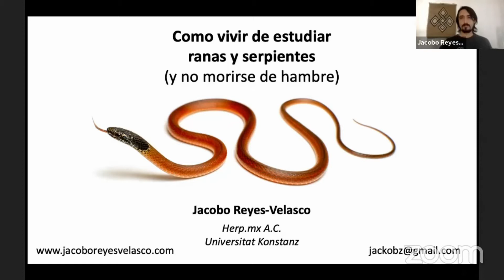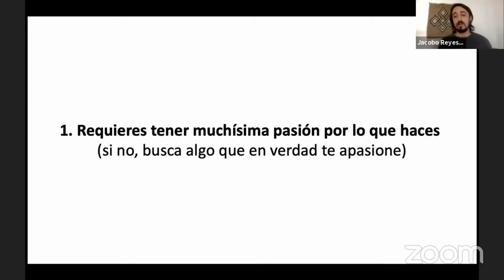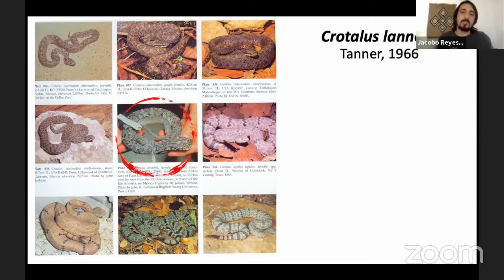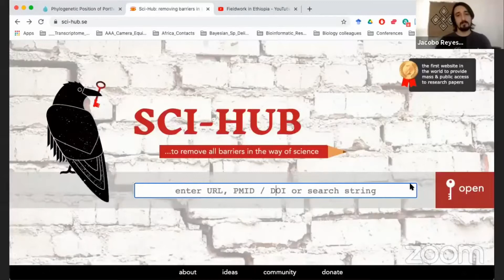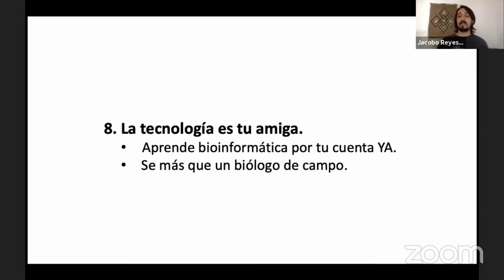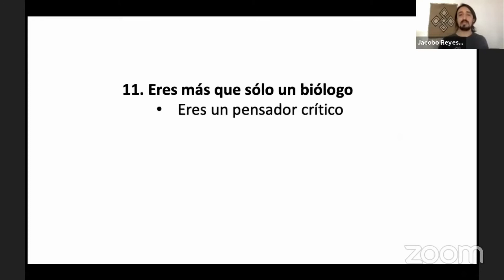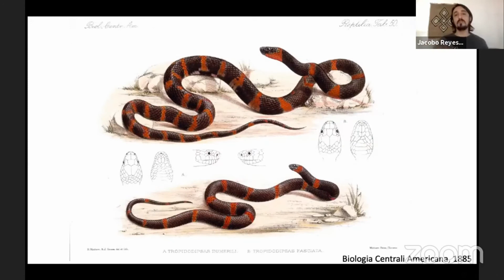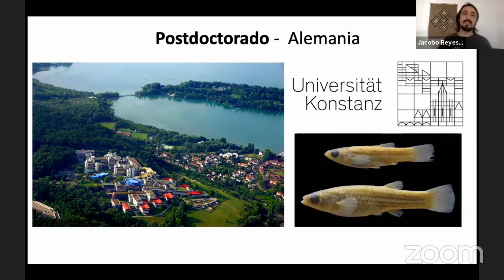Como vivir estudiando ranas y serpientes sin morirse de hambre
Charla con PhD Jacobo Reyes Velasco de Como vivir estudiando ranas y serpientes sin morirse de hambre